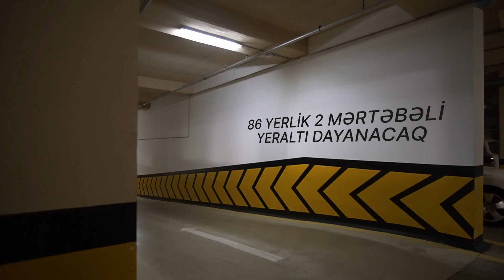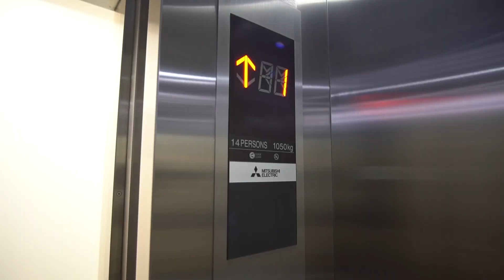"Reges Park Residence" - Baki Ag Seher / Icareye menziller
Mərkəzi Park Bulvar və Fəvvarələr küçəsinin kəsişməsində  yerləşən "Reges Park Residence"-ın 1-ci korpusu, hərəsində 7 mərtəbə olmaqla 8 blokdan ibarətdir. Hər blok 1 Mitsubishi markalı lift ilə təmin olunub. 90 mənzil icarə üçün hazırdır.
Mənzillər haqqında: 115m² - 278m² mənzillər müştərilərin istifadəsinə verilib və Kommunal xərclər, Domofon, Təmir İşləri, Parkinq, 7 / 24 mühafizəçi, Reception ödənişə daxildir.
Parkinq: Ödənişsiz olan 86 yeraltı və 18 yerüstü dayanacaq Sakinlərin xidmətinə ÖDƏNİŞSİZ veriləcək.
Üstünlüklər:
- Ağ şəhər bulvarının yaxınlığında dəniz mənzərəli premium mənzillər
- 2 mərtəbəli, müasir standartlara uyğun parkinq ərazisi
- Mərkəzi yollara və Nobel prospektinə birbaşa çıxış imkanı
- Yaşayış Kompleksində bank, restoran, pub, nargilə və s. idarə və iaşə obyektləri
- Kompleks ərazisində 24 saat təhlükəsizlik kameraları və mühafizə xidməti
- Bakı Ağ Şəhər şəhərsalma layihəsi Azərbaycan Respublikasının prezidenti Cənab İlham Əliyevin Sərəncamı ilə təsdiq edilmiş “Azərbaycan Respublikasında ekoloji vəziyyətin yaxşılaşdırılmasına dair 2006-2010-cu illər üçün Kompleks Tədbirlər planı” çərçivəsində həyata keçirilir.

🏗️Yeni tikili,
🏢Köhnə tikili,
🏠Həyət evi,
🏘️Villa,
🏡Bağ,
🏪Obyekt,
🏬Ofis,
🏞️Torpaq